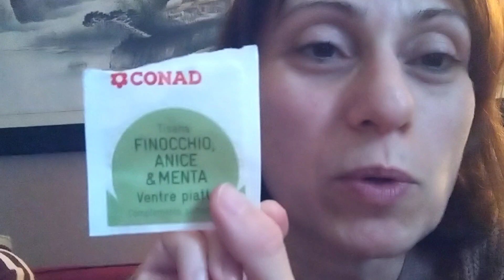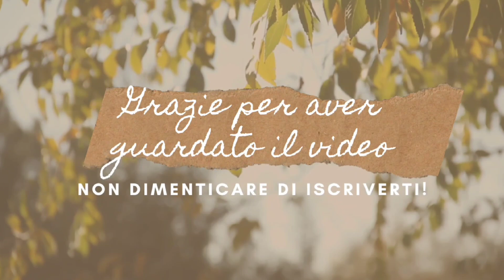Vlogmas 9 dicembre 2023 ( facciamo il presepe in chiesa - chiacchiere)